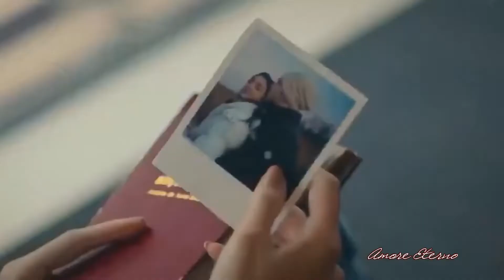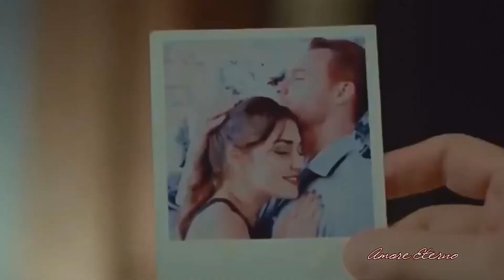JAMAICA SOUNDSYSTEM - Je Taime